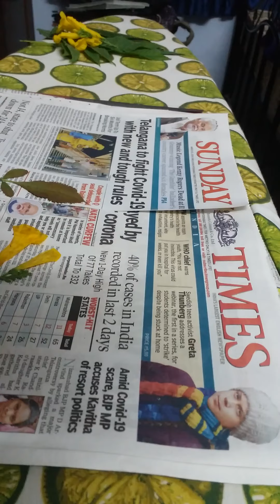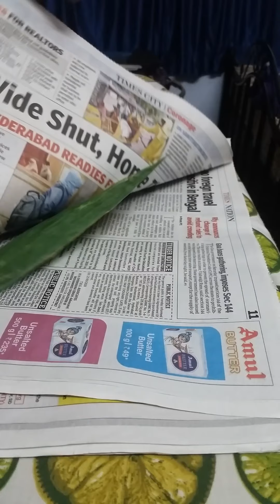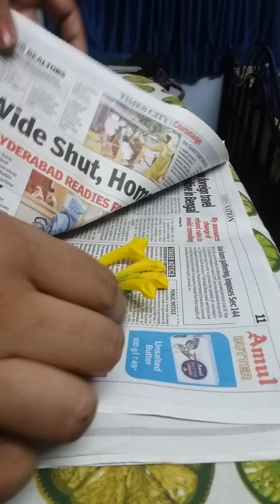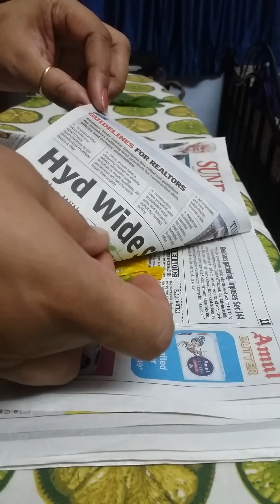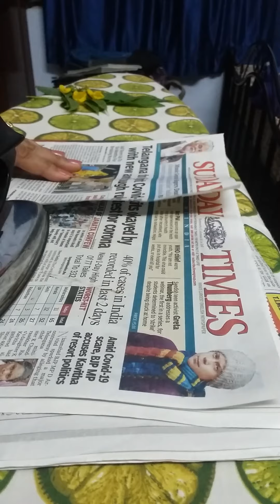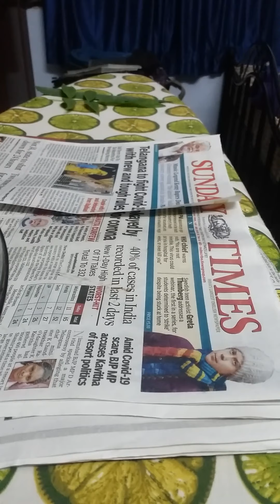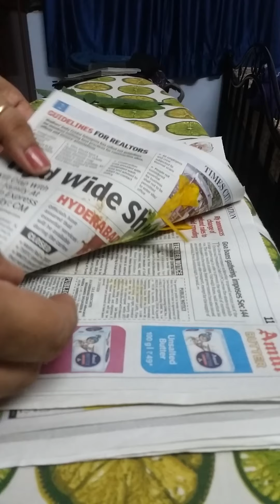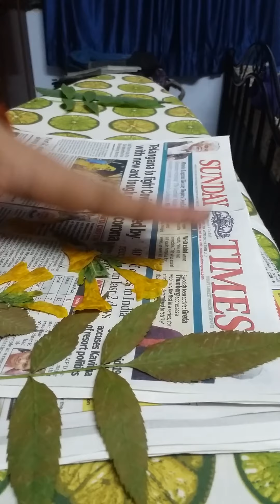How to press flowers by ironing